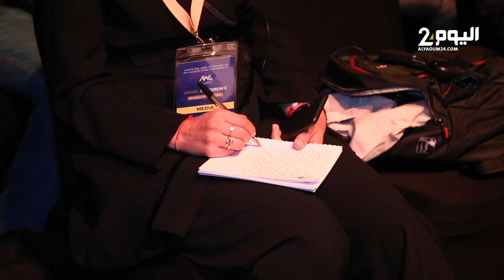الوزيرة فتاح : نبحث عن حلول للسيادة المالية في سوق الرساميل وعندنا هيئات جعلتنا نبرز عالميا